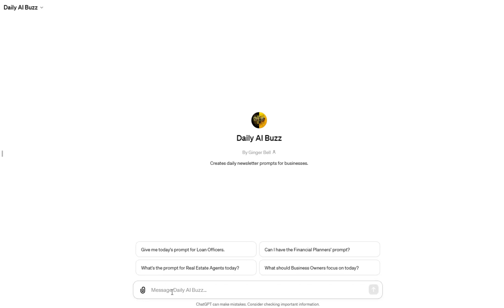DAILY AI PROMPT: STEP-BY-STEP HOME LOAN APPLICATION VISUAL GUIDE.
Today's Prompt is for (Loan Officers):

Step-by-step home loan application visual guide.

Read the Prompt: Check out today's exciting prompt in the newsletter.
Open ChatGPT: Visit [ChatGPT's website] or open your ChatGPT app.
Enter the Prompt: Type in or copy-paste the prompt into ChatGPT.